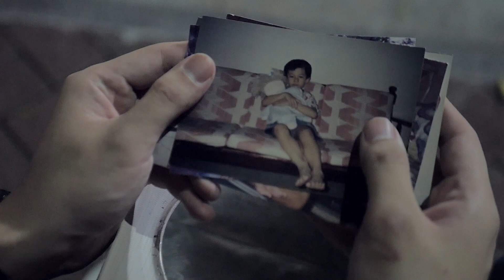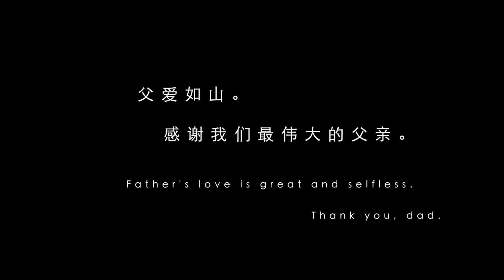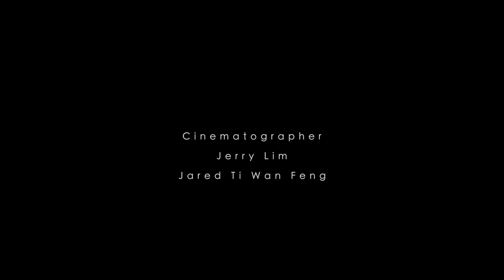A Father's Kiss 爸的吻 ｜Father's Day Short Film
父爱如山。感谢我们最伟大的父亲。
Father's love is great and selfless. Thank you, dad.

Dedicate this video for Father's Day week.

Shares, Likes, and Subscribes will highly encourage us to do more videos.

We are on Instagram as well.

Produced, scripted, directed, edited n acted by:
James Fong

Special Cast
Welyn Cat

Cinematographers